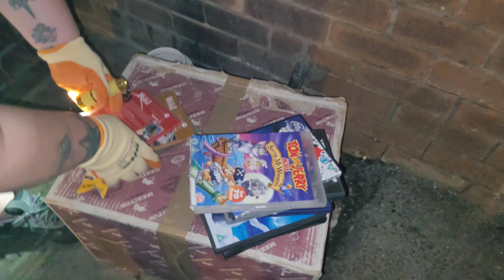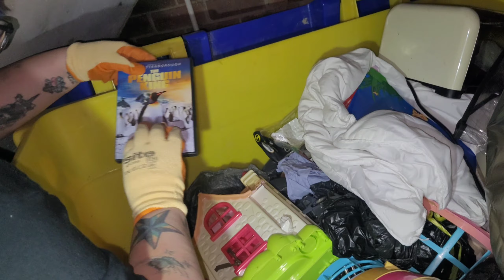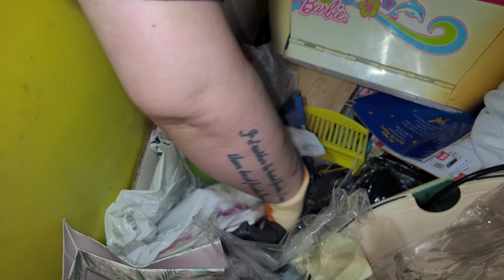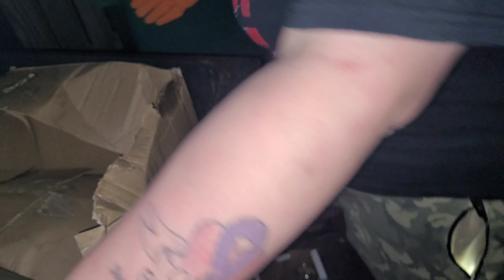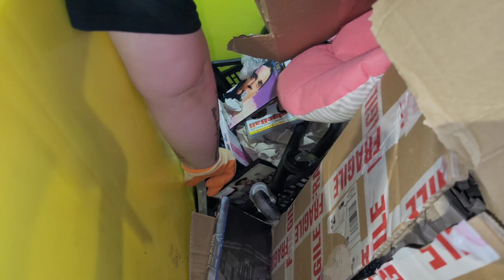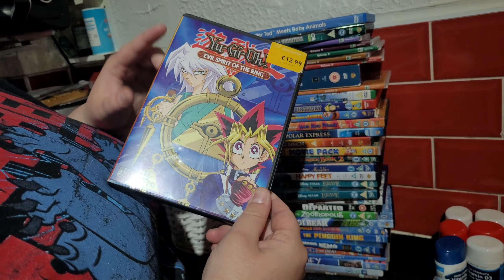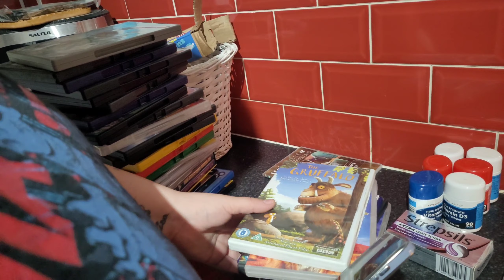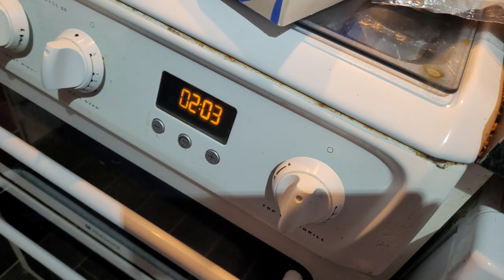Dumpster Diving UK | Physical Media & Food Finds | RGUK